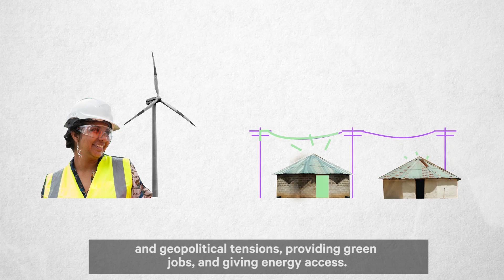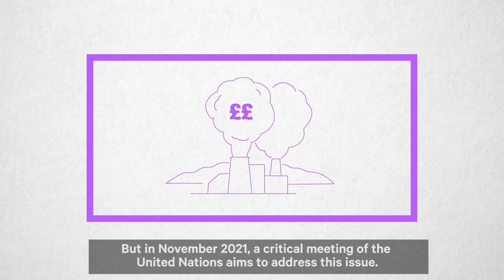Affordable clean energy for all: Imagine a better world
Short animation examining what is needed for a clean energy transition.

From the cars we drive to the food we eat, most elements of society rely on energy that comes from coal, oil, and natural gas.

By burning fossil fuels, we are releasing harmful emissions causing our climate to change at unprecedented speed.

And we are already experiencing more severe and more frequent weather events, including storms and heatwaves, that are contributing to poverty, displacement, hunger and conflict.

A rapid transition towards clean energy such as solar and wind is vital to avoid runaway climate change. And there are some promising signs.

The SNF CoLab is supported by the Stavros Niarchos Foundation (SNF).